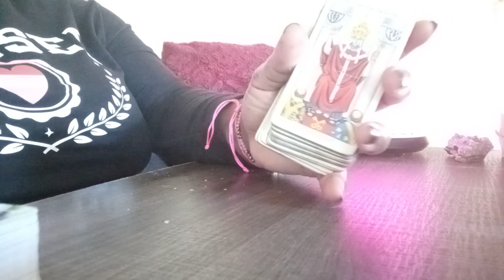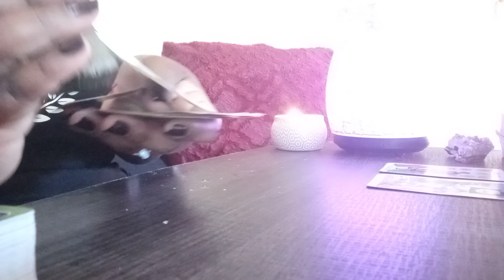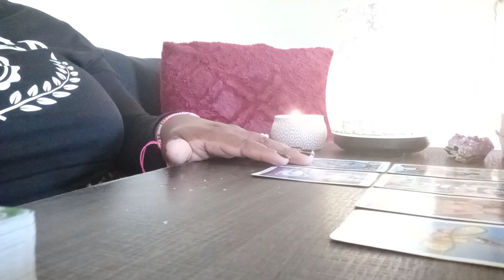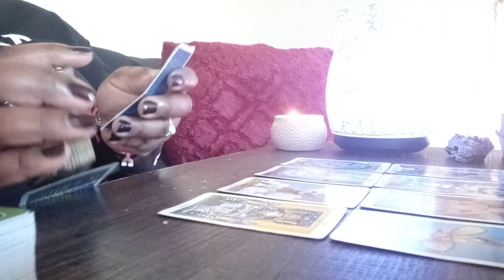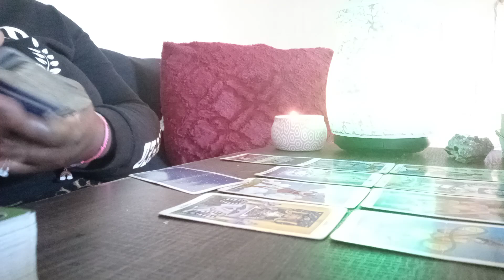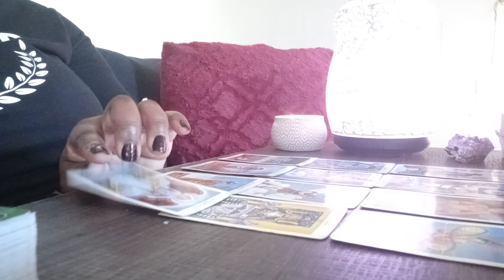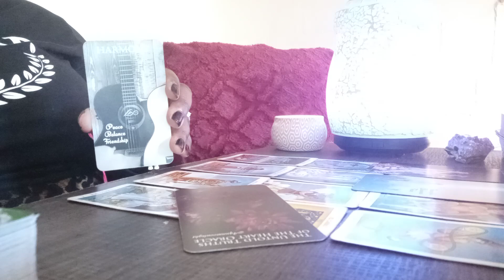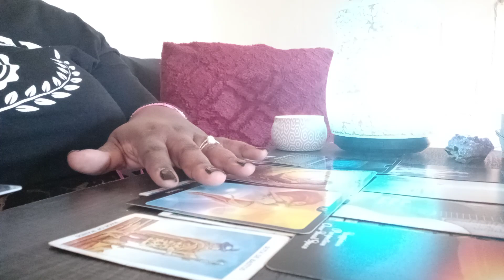Virgo*** don't be fooled or deceived by anyone's manipulative tactics this week Virgo✳♍❇